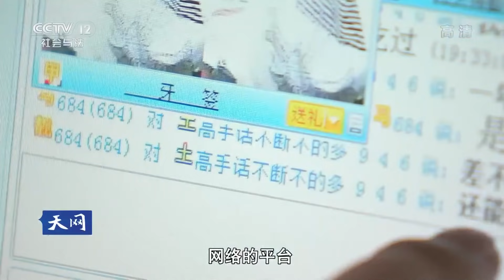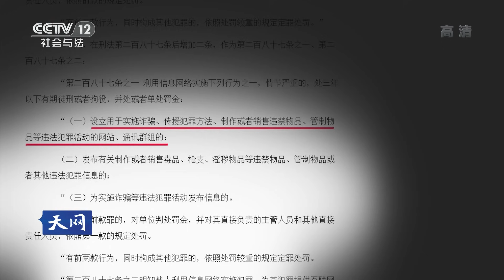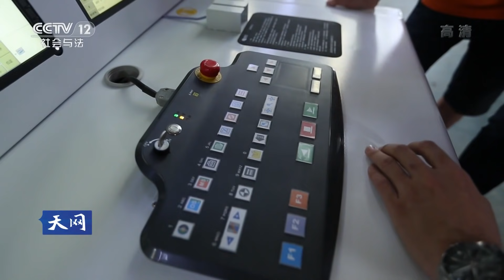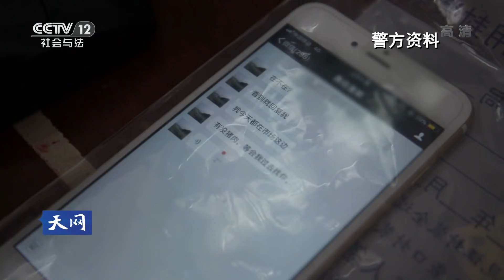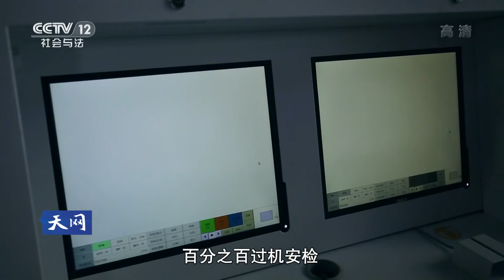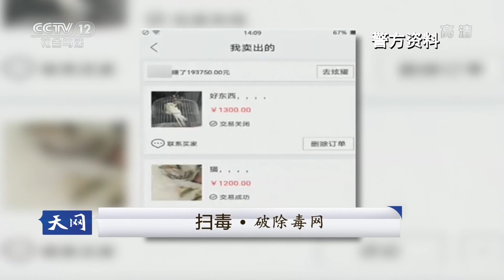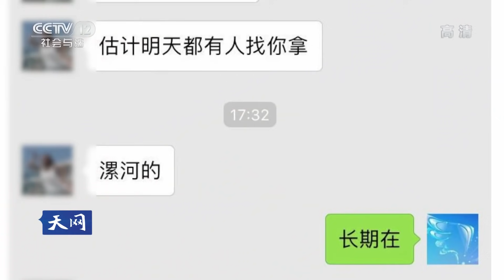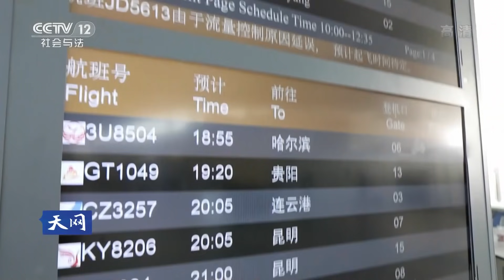《天网》 扫毒 · 破除毒网：平平无奇的直播平台 竟然所有用户都是“瘾君子” | CCTV社会与法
本期节目主要内容： 毒品犯罪其实也是一种经济活动，既有制作毒品的窝点，又有上下家，重点是要提升全链条打击能力，目的是将整个毒品链条连根拔起。